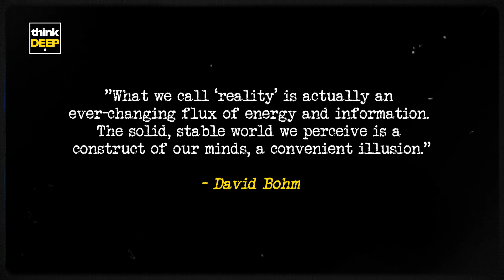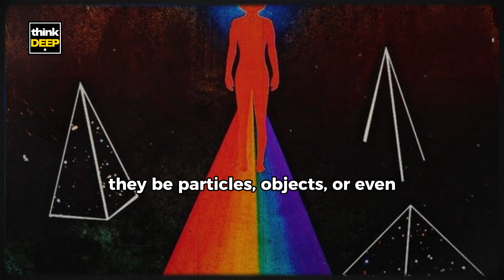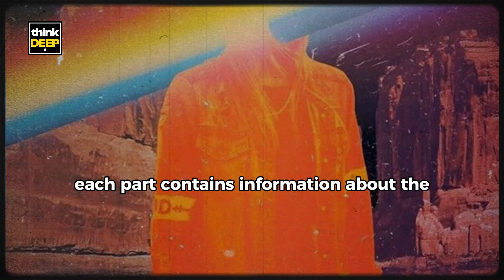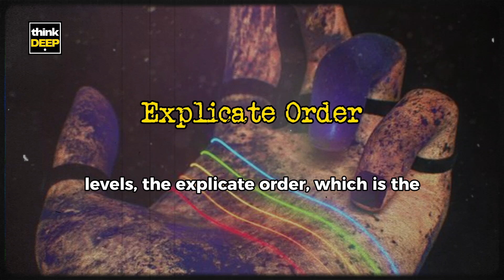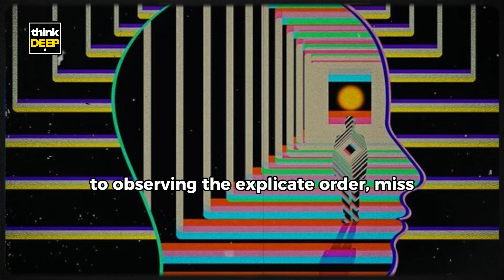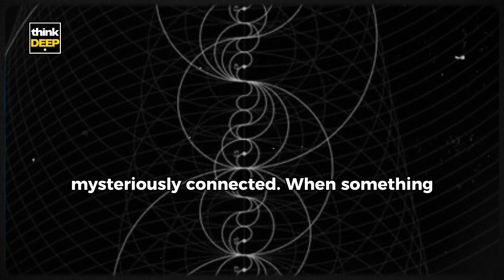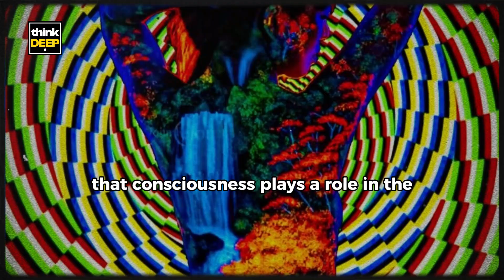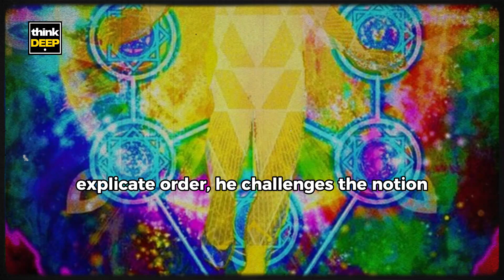The Illusion of Existence: What If the Universe Isn’t Real?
Have you ever questioned the very nature of reality? In this thought-provoking video, we dive deep into the mind-bending concepts of renowned philosopher and physicist David Bohm. Explore how his groundbreaking ideas challenge our perceptions and reveal a universe that may be far more interconnected and mysterious than we can imagine.

Is what we see merely a façade? Discover the implications of quantum physics, the phenomenon of entanglement, and the role of consciousness in shaping our experience of reality. We’ll unravel the intricate tapestry of existence and ponder the profound questions that have intrigued philosophers and scientists for centuries.

Prepare to expand your mind and challenge your understanding of the universe. Could it all be an illusion? Tune in to find out!